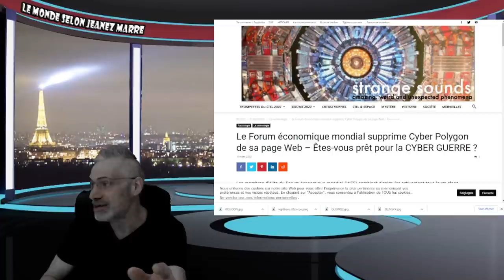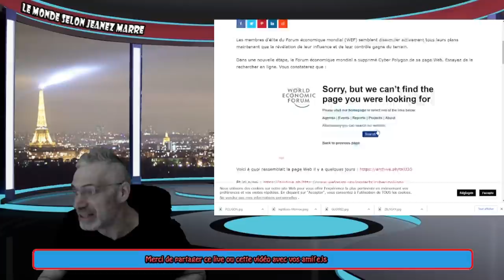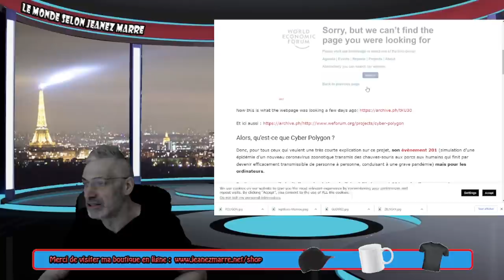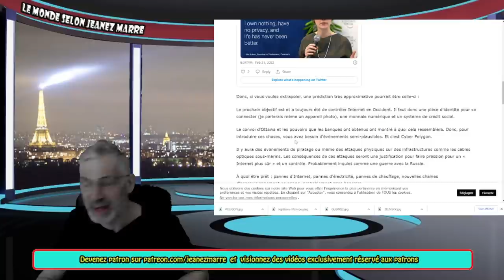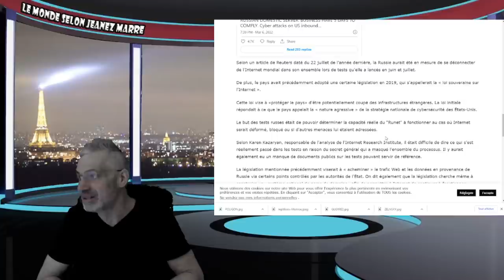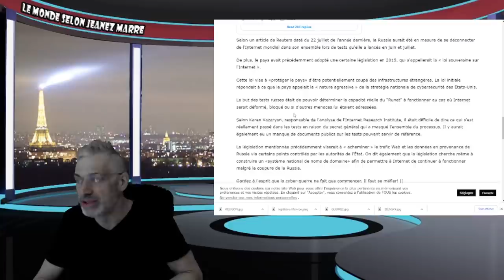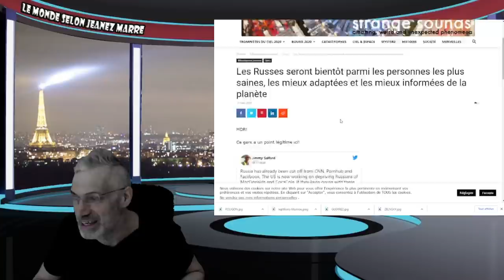PREÉPAREZ-VOUS POUR LE 11 MARS 2022; LA RUSSIE SE DÉCONECTERA COMPLÈTEMENT DE L'INTERNET MONDIAL.